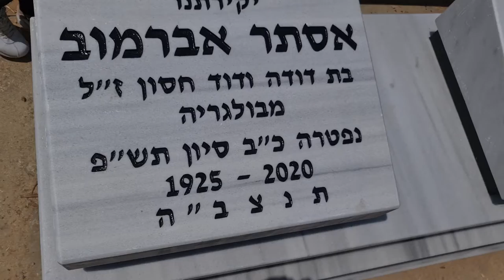עליה לקבר בתום ה 30